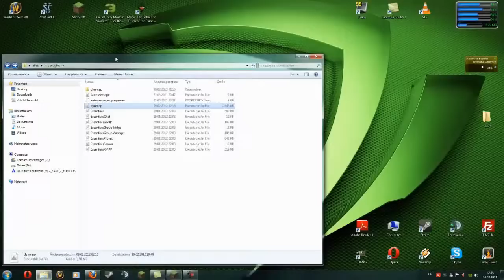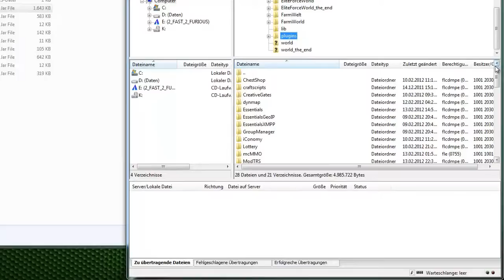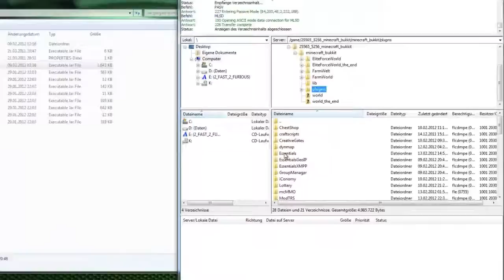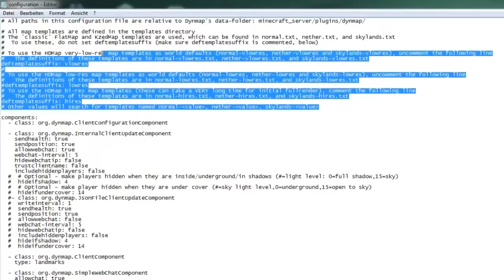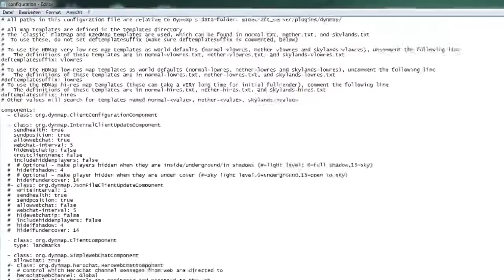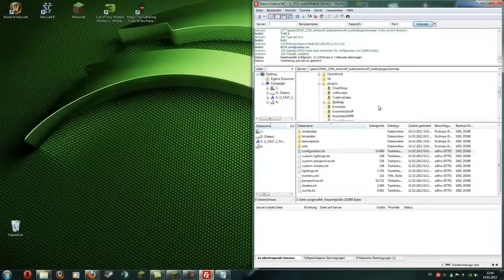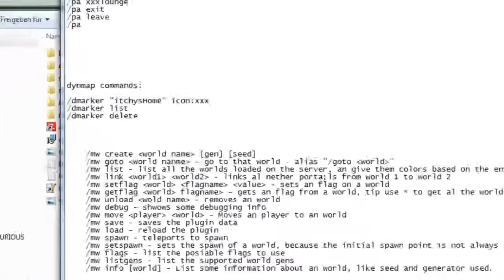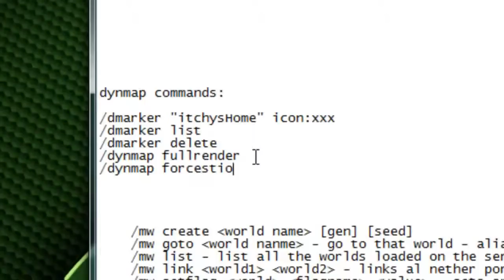Minecraft Dynmap Tutorial Webinterface Bukkit [German] [HD]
Und wieder einmal ein kleines Tutorial Video zum Plugin Dynmap. Es dreht sich natürlich alles um die Installation über einen Webinterface Server (zB.